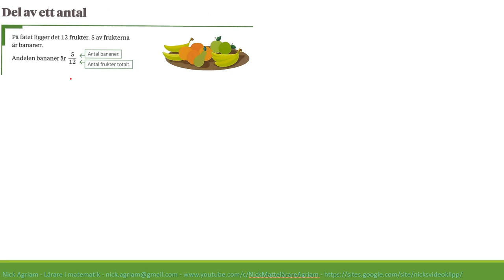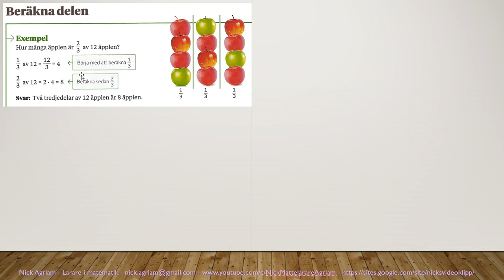Genomgång av Matte direkt 7 Kapitel 4 Bråk Del av ett antal